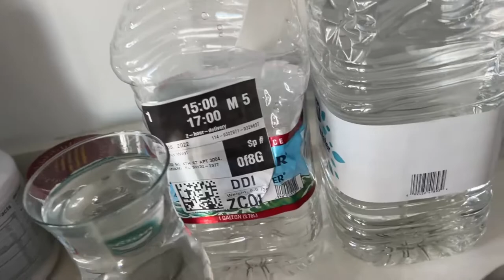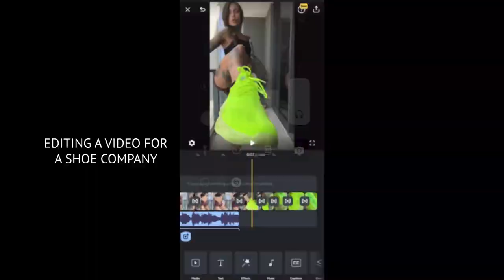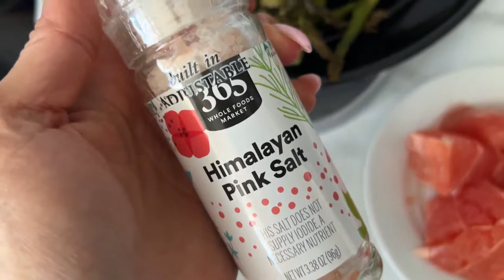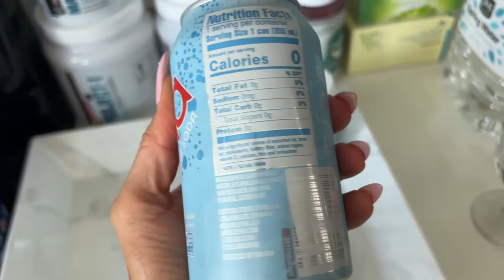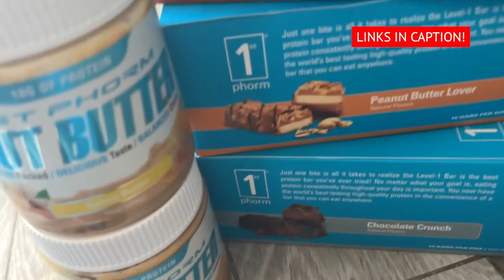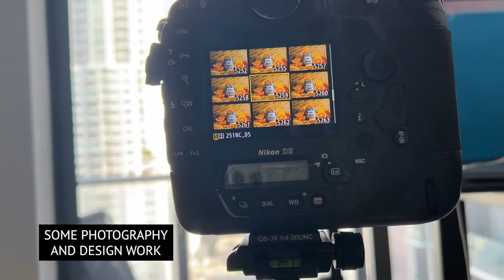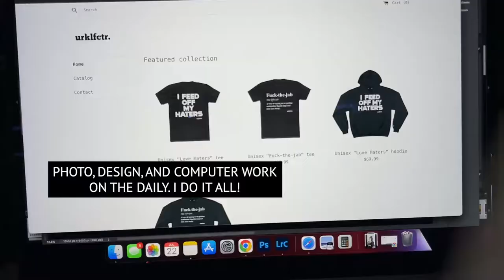VLOG July 2022 - A DAY WITH MAAXX WEST - 3 Weeks Out From WBFF Worlds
Follow me for a whole day and see what I am up to 3 weeks out from stage WBFF WORLDS 2022.

Breakfast, training, content creation, work, food, madness, laughs, and all that good stuff!